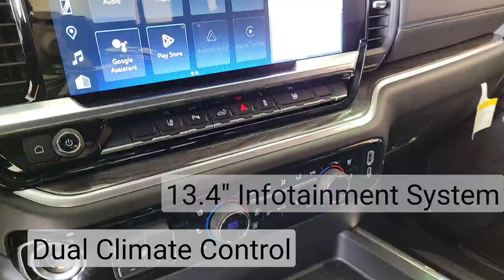2024 Chevrolet Silverado LTZ / 2500HD / 4x4 / Truck / Summit White - 24N003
5640 Highway 2A, Lacombe, AB T4L 1A3